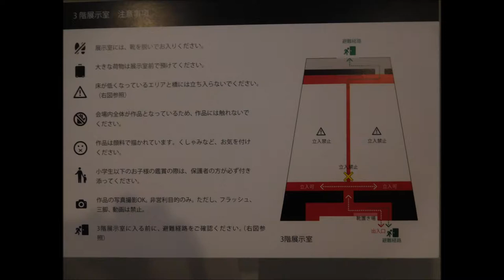oomaki shinji at ycc 20110527 YCC Temporary 大巻伸嗣